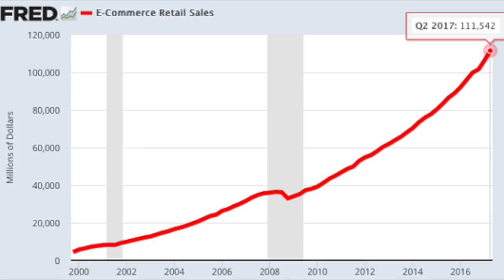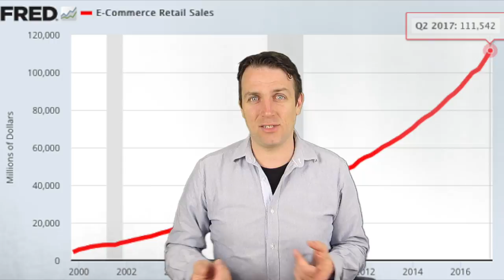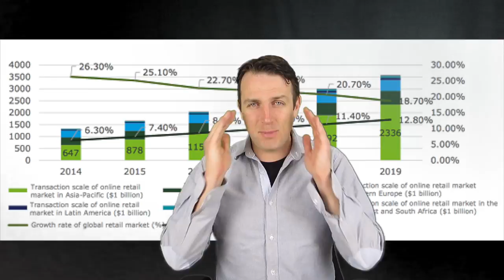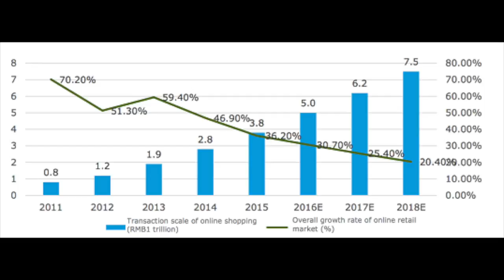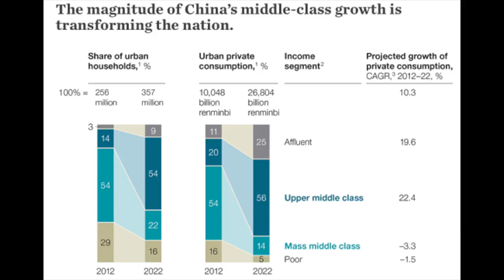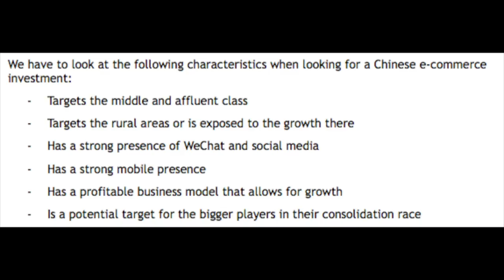CHINESE E-COMMERCE BOOM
I am also a book author:
Modern Value Investing book:

I discuss the trends in Chinese e-commerce as it growth at more than 20% per year. The trend is strong and could create excellent investing opportunities. I discuss a few points to look for when analyzing Chinese e-commerce stocks. Tomorrow a video on Alibaba and Jd.com